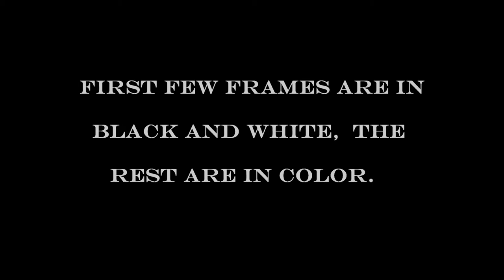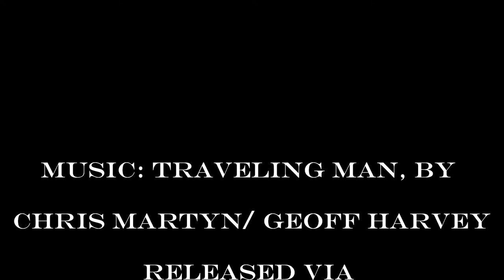September 7 8, 2013 Milky Way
Short Time Lapse Video taken using the Canon T3i DSLR, an F/4 zoom lens with a wide angle lens attached.  Yes, it is grainy, but haven't found a faster lens yet.  I'm still a beginner using this camera.  I'll gladly accept any suggestions!

Also, the reference at the end of the video is slightly off.  The correct reference for the music used is